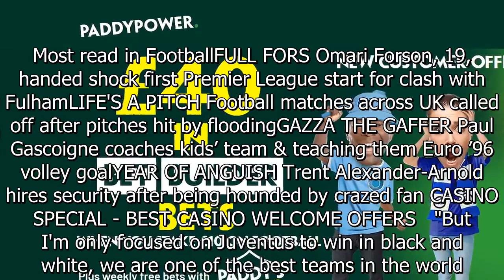Man Utd 'preparing £60m bid to land Juventus superstar, 26, to replace Varane'